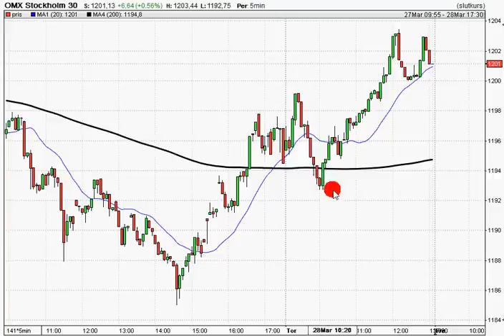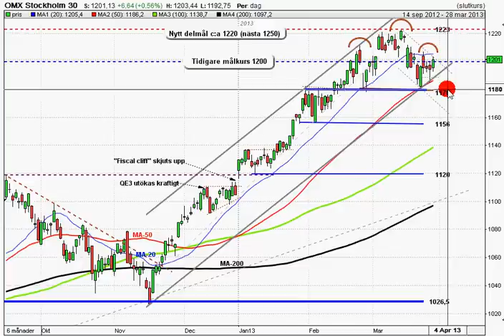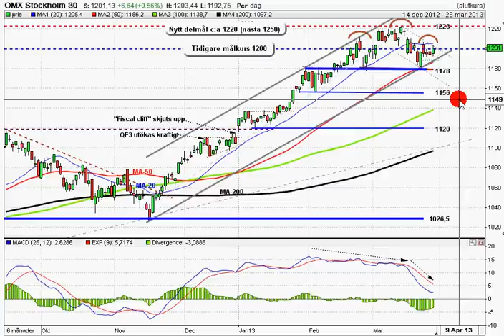OMXS30 130402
Teknisk analys av OMXS30 inför veckostarten den 2/4-2013.